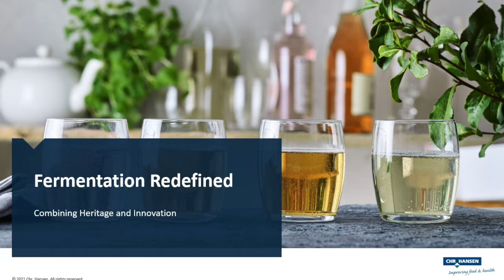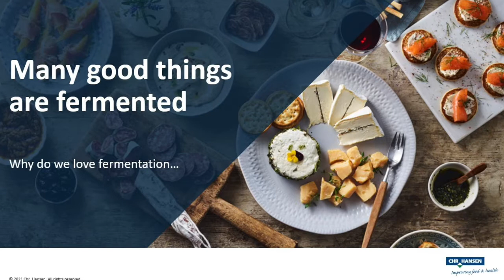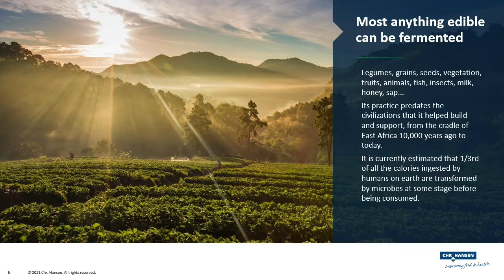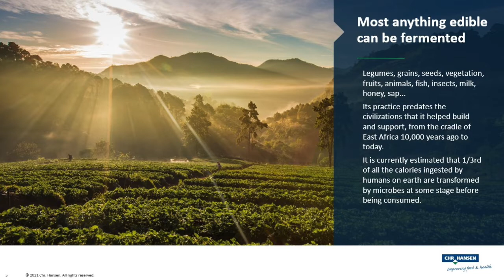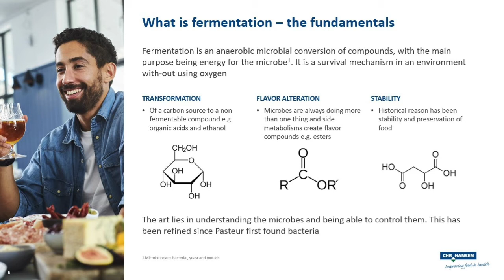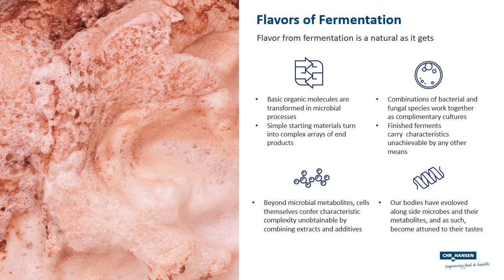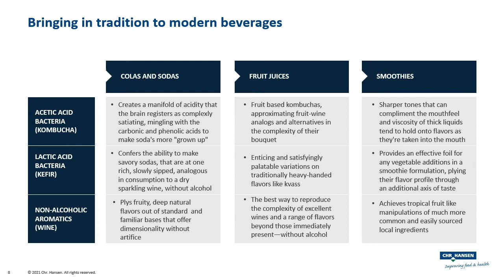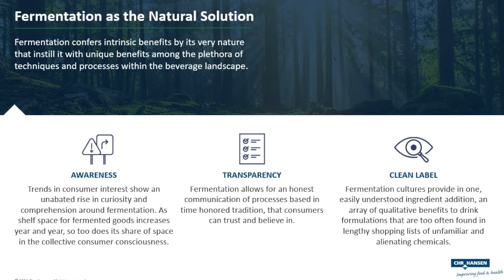Fermentation. Redefined. Combining heritage and innovation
Nathalia Edwards and David Zilber talk about potential of fermentation for making innovative drinks appealing to modern consumers and with a story behind.